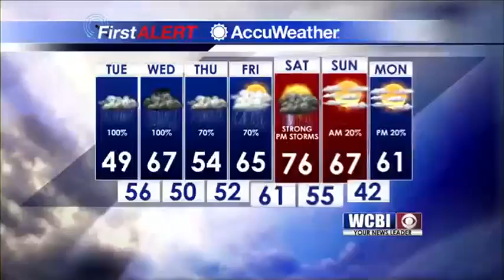weather forecast 02 19 19